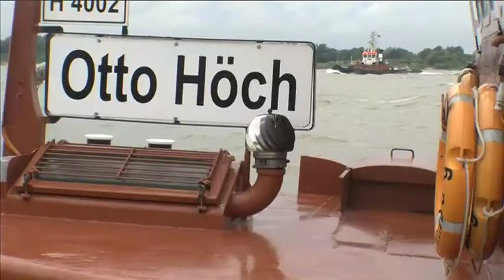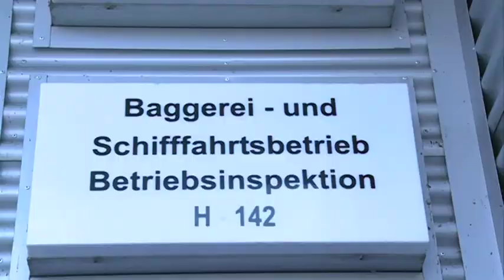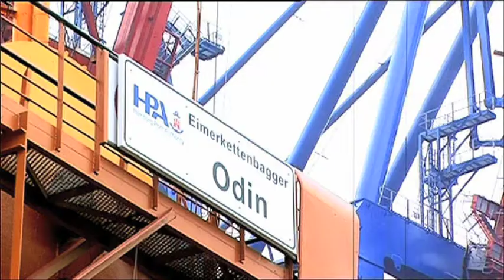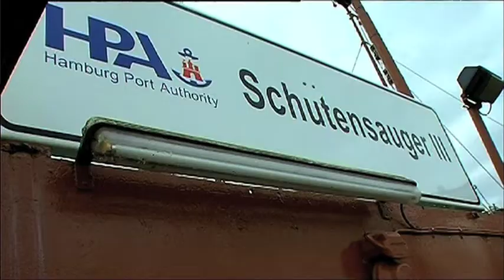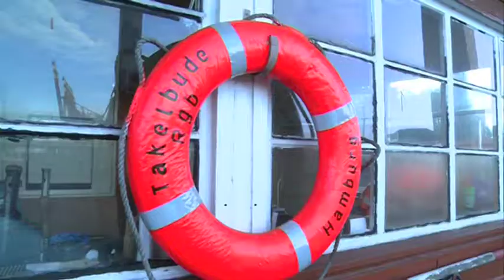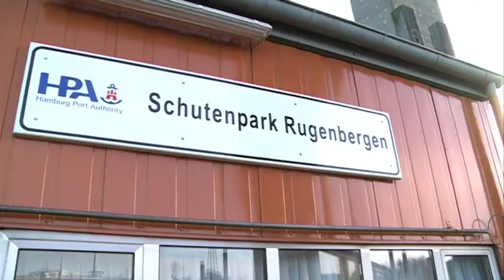Erste Hilfe für die HPA Flotte - der Schutenpark Rugenbergen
Unscheinbar im Schatten von Autobahn und Köhlbrandbrücke gelegen und doch so wichtig für den Hamburger Hafen: Der Schutenpark Rugenbergen. Hafen TV erklärt die unterschiedlichen Schuten und berichtet von Funktionen und technischen Finessen.